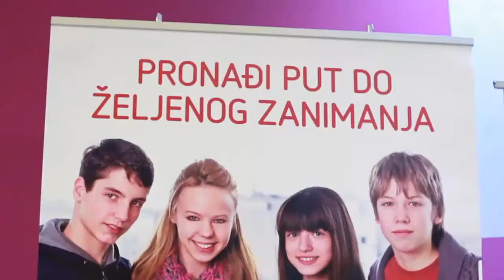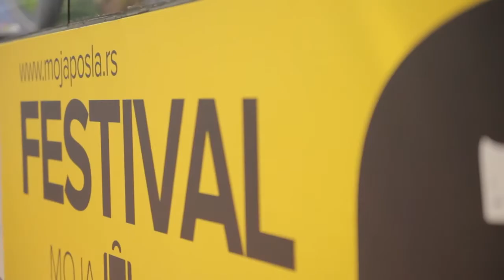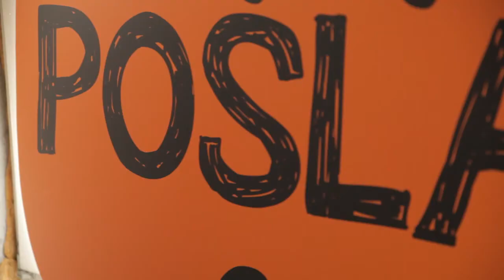Divac Ideja Forum 4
Četvrti Divac Ideja Forum, konferencija posvećena poboljšanju položaja mladih je održana danas u hotelu „Zira" u organizaciji Fondacije „Ana i Vlade Divac".
"Kako do preduzimljivih mladih?" je bila centralna tema Divac Ideja Foruma, na koju su diskutovali mladi preduzetnici i društveni aktivisti.

Na četvrtom Forumuučestvovali su Snežana Divac, predsednica Fondacije „Ana i Vlade Divac", Marija Radovanović iz Nemačke organizacije za međunarodnu saradnju GIZ, Vlade Divac,osnivač  Fondacije „Ana i Vlade Divac", kao i mnogobrojni predstavnici organizacija i udruženja mladih, donatori i predstavnici biznis i neprofitnog sektora.
Obraćajući se prisutnima, osnivač Fondacije Vlade Divac je istakao : „Fondacija će se i u narednom periodu baviti poboljšanjem položaja mladih ljudi u Srbiji, kao jednim od svojih strateških ciljeva. Projekat koji smo pokrenuli u junu je osnivanje Divac Omladinskih Fondova i ovim putem pozivam opštine i lokalne biznise da se uključe i da pomognemo mladim ljudima koji žele da promene nešto u svom okruženju."

Ovogodišnji Forum imao je za cilj da predstavi društveni i preduzetnički aktivizam kao dve strane iste medalje. Na tu temu organizovan je okrugli sto sa javnom i otvorenom diskusijom i učesnicima, predstavnicima kompanija koje su se uspešno ostvarili u različitim oblastima.
Na dosadašnja tri „Divac Ideja Foruma" održana u prethodne dve godine na kojima je  učestvovalo 500 mladih iz 90 formalnih i neformalnih, definisani su problemi sa kojima se mladi susreću i pronalazili načini za njihovo rešenje. Zahvaljujući Institutu za održive zajednice, Nemačkoj organizaciji za međunarodnu saradnju GIZ, Balkanskom fondu za demokratiju i korporativnim donatorima preko 30 projekata i inicijativa mladih je do sada realizovano.

Četvrti Divac Ideja Forum je podržan od strane Nemačke organizacije za međunarodnu saradnju GIZ.